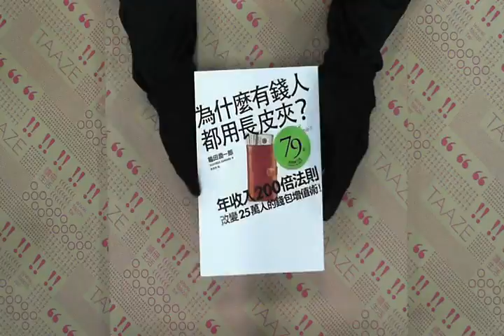TAAZE｜為什麼有錢人都用長皮夾？年收入200 ... 二手書書況 9789578038349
TAAZE｜讀冊生活網路書店「為什麼有錢人都用長皮夾？年收入200倍法則！改變25萬人的錢包增值術！」，找二手書請至